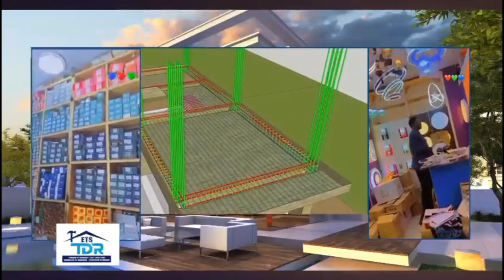🚨Maguete Seck crash ses vérité-naniou diokh thieur Lac 2- wa Guediawaye djibo wougn-Balla ak Siteu..